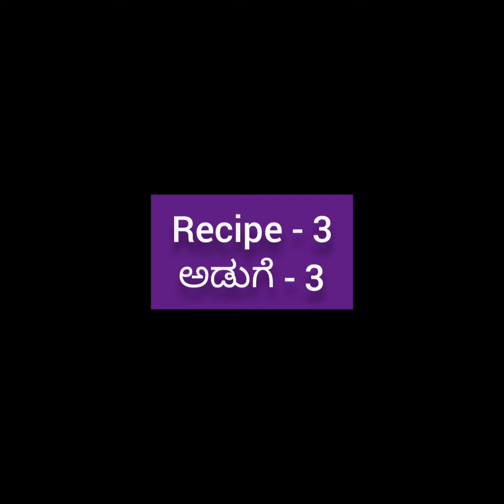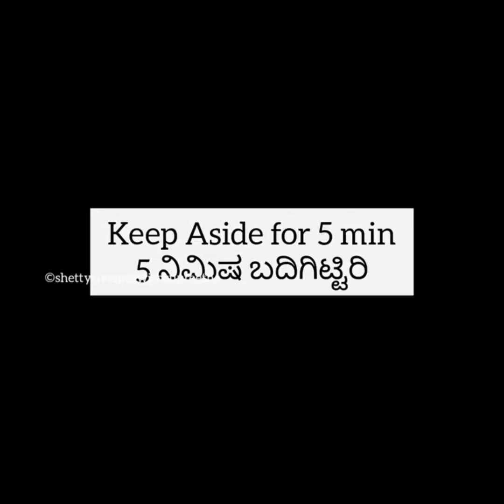ಬ್ರೇಕ್ ಫಾಸ್ಟ್ ಮತ್ತು ಲಂಚ್ ಬಾಕ್ಸ್ ಗೆ ರುಚಿಯಾದ ಅಡುಗೆ || Breakfast Lunchbox Recipes || Wheat Flour Recipe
ಬ್ರೇಕ್ ಫಾಸ್ಟ್ ಮತ್ತು ಲಂಚ್ ಬಾಕ್ಸ್ ಗೆ ರುಚಿಯಾದ ಅಡುಗೆ || Breakfast Lunchbox Recipes || Healthy Recipe